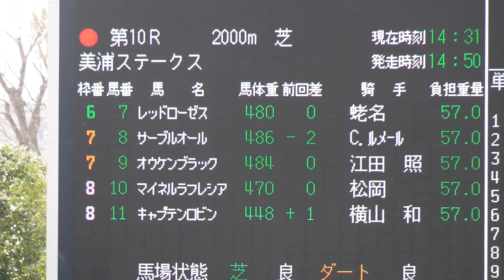【中央競馬】美浦ステークス インヘリットデール パドック騎手騎乗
インヘリットデール